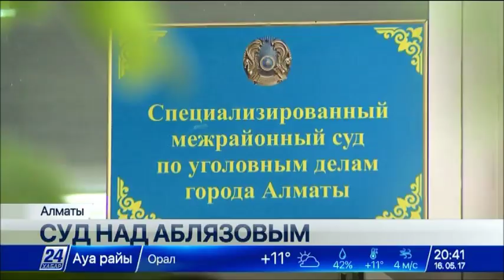Продолжается судебное разбирательство по делу Мухтара Аблязова